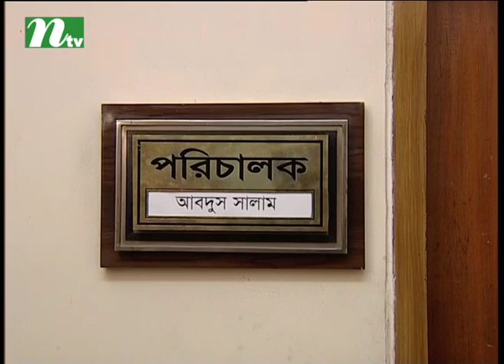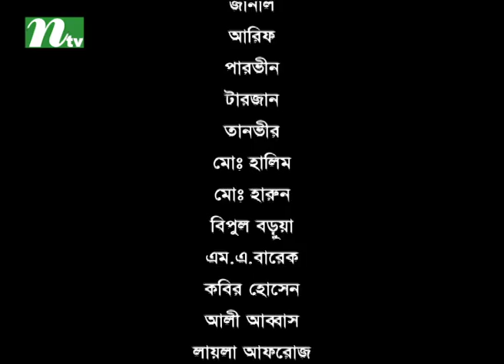Bangla Natok Nabila Chorito - Episode 07 | Richi Solaiman, Bonna Mirza, Kochi Khondokar